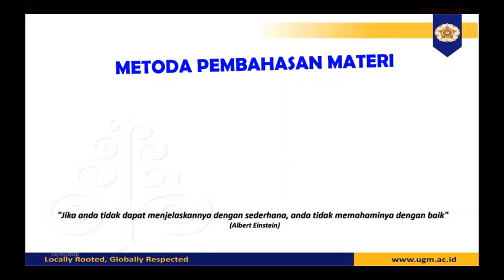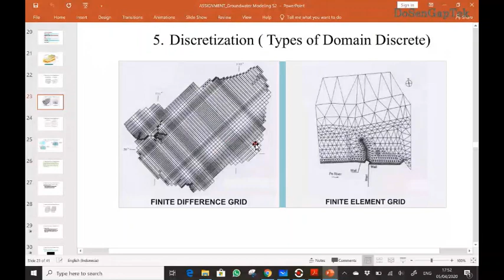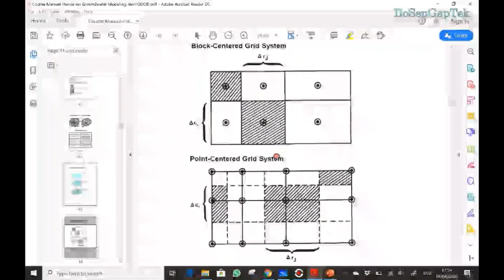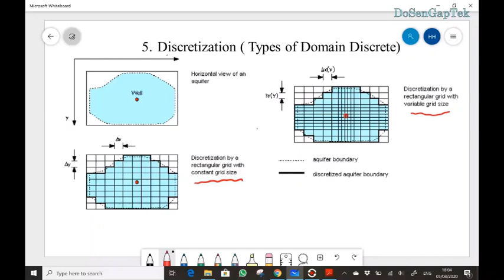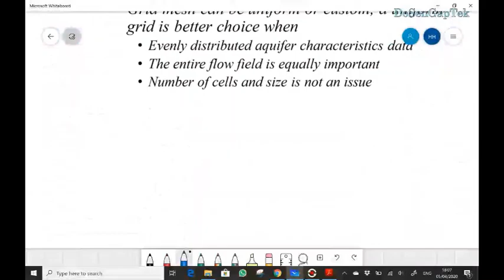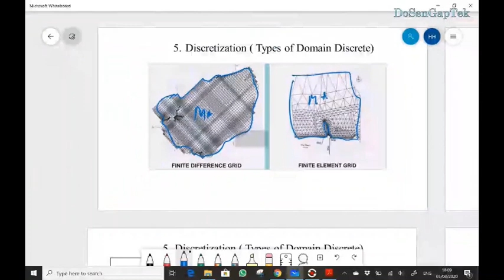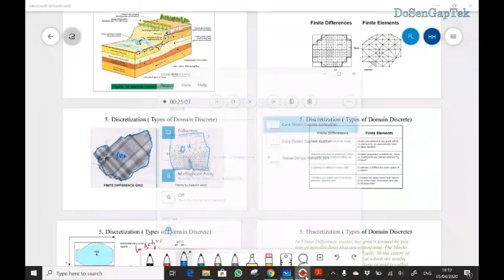Kuliah Dasar Pemodelan Air Tanah Topik Diskretisasi Domain Part#1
Materi Kuliah Dasar Pemodelan Air Tanah dengan Topik Bahasan Diskretisasi Domain Part#1, disampaikan dengan metoda sangat Sederhana, Natural dan Primitif.